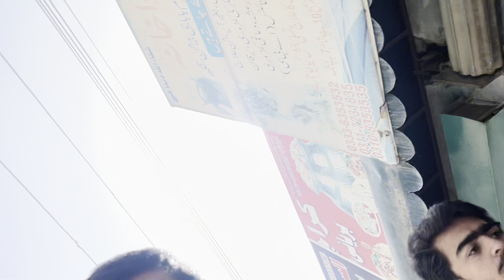Room Renovation Completed ☑️ | PVC Work | Carpeting and other accessories 🤌